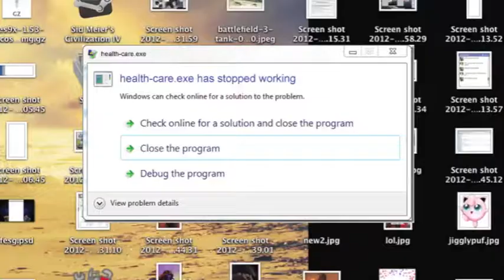Javier to the Future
Javier Hernandez steals a time machine and proceeds to sell his shoddy Health-Care in the future...